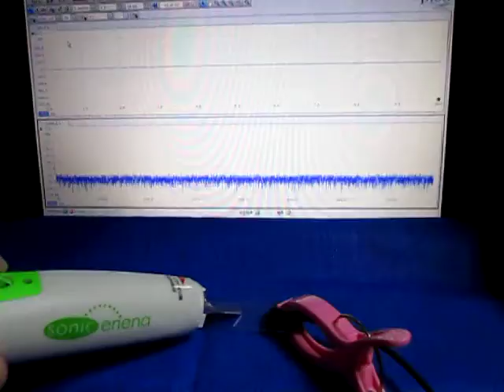ものの表面を伝搬する弾性波 （超音波システム研究所 ultrasonic-labo）